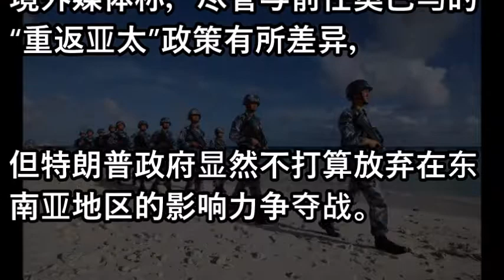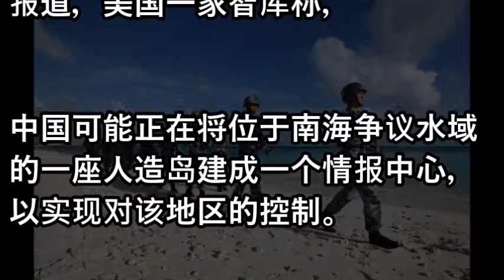美叫嚣继续巡航南海 称中国在永暑礁建通信中心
英国已经拥有15架隐身战机 莫名决策让超级航母成直升机母舰